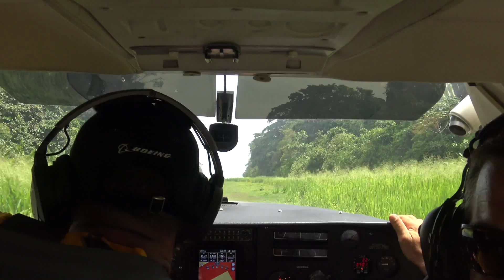Cessna 182 Landing short field Corcovado national park Costa Rica 4K